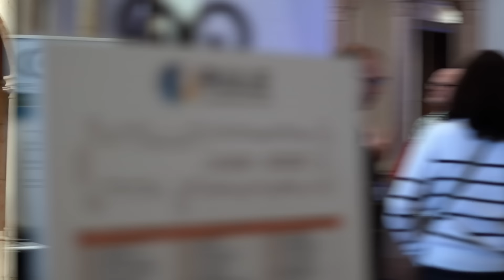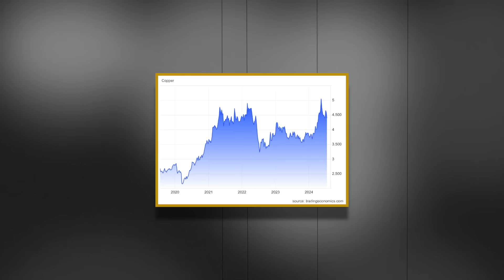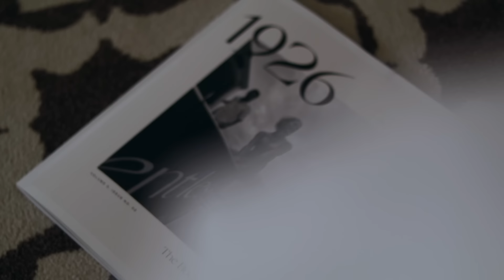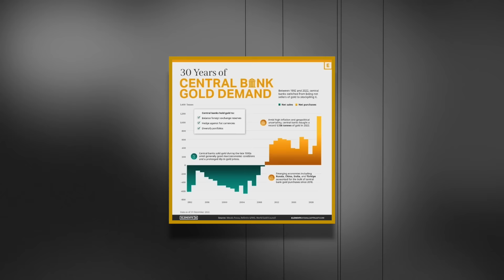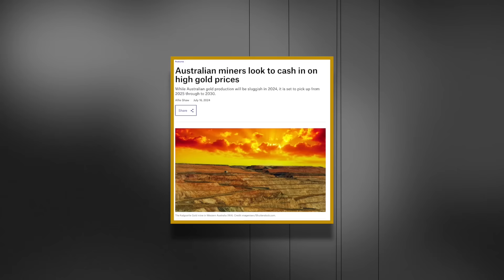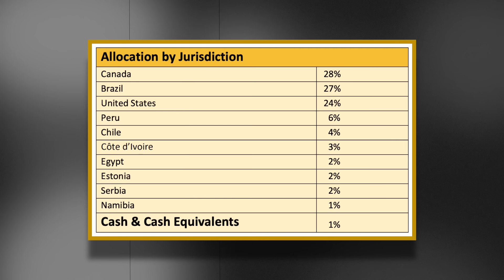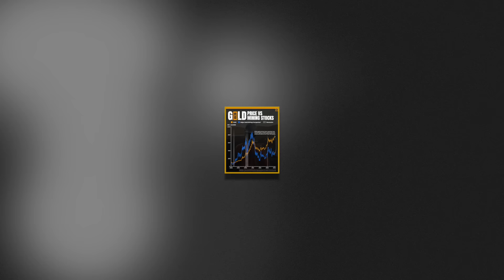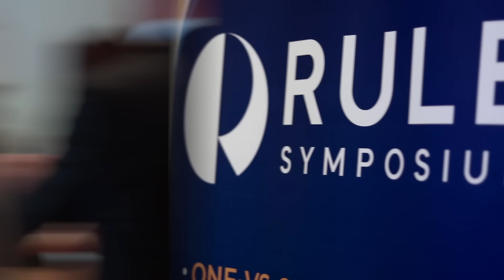Rick Rule & 14 Others: What Are They Buying Now?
I went to the Rick Rule Symposium in Boca Raton last week and I interviewed 15 of the experts there. If you missed their presentations, you can watch all of the guest speakers at the Rick Rule symposium on demand here:

More specifically, this video was focused on answering 4 questions:

- Which metal do Rick Rule and the 14 other experts expect to outperform over the next 12 months?
-  What are Rick Rule's and the 14 other experts' overall thoughts on global macro?
- Which jurisdiction do Rick Rule and the 14 other experts favor, and which do you avoid?
- What 3 questions would Rick Rule and the 14 other experts ask a company before investing in it?

Those questions were answered by Rick Rule and the 14 other experts. More specifically;
- Lobo Tiggre
- Nomi Prins
- Grant Williams
- EB Tucker
- Andy Schectman
- Adrian Day
- Gwen Preston
- Brien Lundin
- Joe Mazumdar
- Brent Cook
- Market Sniper (Lawrence Hunt)
- Matt Geiger
- Sam Broom
- Jeff Clark

While I was at the Rick Rule Symposium, I also interviewed +20 companies. That interview will be published over the coming days.

If you're wondering whether the Rule Symposium was worth going to, I interviewed most of the guest speakers, some of the companies, and a few of the media guys/gals who also came to Rick Rule's conference and made them grade the conference on a scale of 1-10.

Important warning:

NOBODY PAID US FOR THE PRODUCTION OF THIS VIDEO.
NO QUESTIONS WERE EXCHANGED, AND NOBODY SAW THE END PRODUCT PRIOR TO ITS PUBLICATION.

The viewer acknowledges and agrees that the information does not constitute a solicitation of an offer to buy or sell any security or instrument or to participate in any trading strategy.

The host is not a licensed investment advisor. He is just another talking head on the internet. He might own shares of companies mentioned in this publication. Always assume he doesn't know much more than a potato does.

The mining & exploration space is among the riskiest sectors to invest in. The risk of anything mentioned in this publication is 100% loss of capital. If you don't read the official documents provided by the company you will lose all of your money.

Timestamps:
00:00 Intro
01:39 Which metal do you expect to outperform over the next 12 months?
26:21 What are your overall thoughts on global macro?
54:33 Which jurisdiction do you favor, and which do you avoid?
1:21:21 What 3 questions would you ask a company before investing in it?